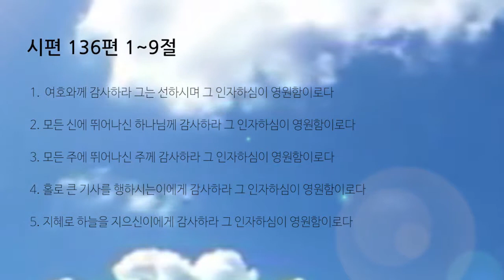2018.11.18 이은태목사 주일예배 - 은혜로 인한 감사 Auckland International Church